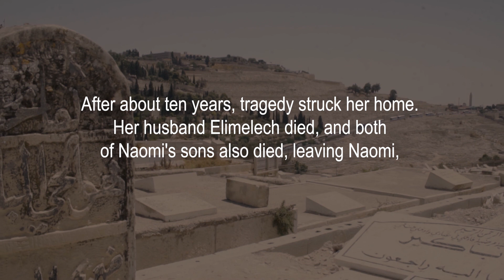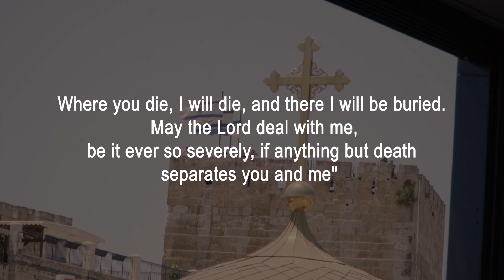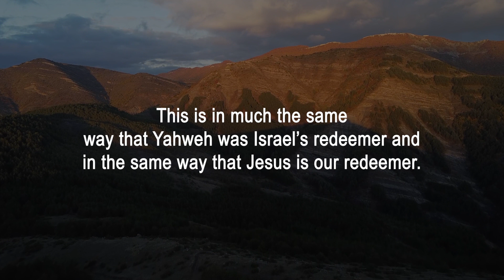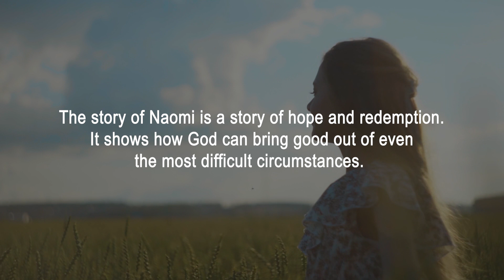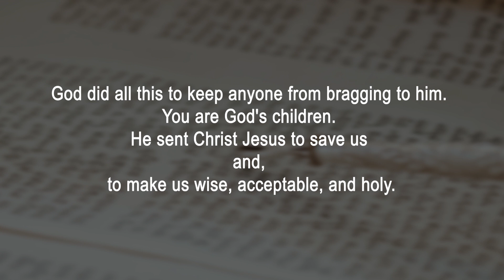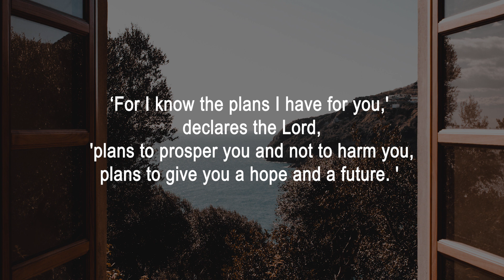Ruth-The Great Grandmother of King David.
All scripture animations are derived from the New International Version Bible (NIV)

Our purpose, when making these videos, is to make quality educational, motivational videos to share with our viewers.